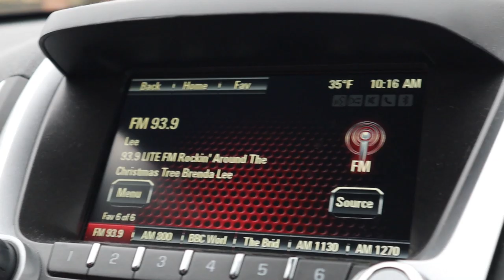Does This Look Like the Norman Rockwell Thanksgiving? | Parade, Food, & Family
Happy Thanksgiving! We are so very thankful you are here! We start our morning off with the parade, a run, and breakfast (of course!). Thanksgiving cannot begin any other way! Soon after the dips come out and we indulge in those too. We head over to Peter's parents for a visit and then his brothers. We get to show off our cute niece and nephew and listen to Peter's brother, Michael, play the piano. We get back to the house and give a little fun background on the song he was playing before dinner! It is a feast fit for a Normal Rockwell painting! The boys watch "Santa Clause 2" and play some COD before heading to bed. Another successful Thanksgiving in the books. Thank you for coming along our adventures with us! Forever grateful that YouTube brought each and every one of you into our life.

Alexandr Ossipov production music - Way To The Santa's Country